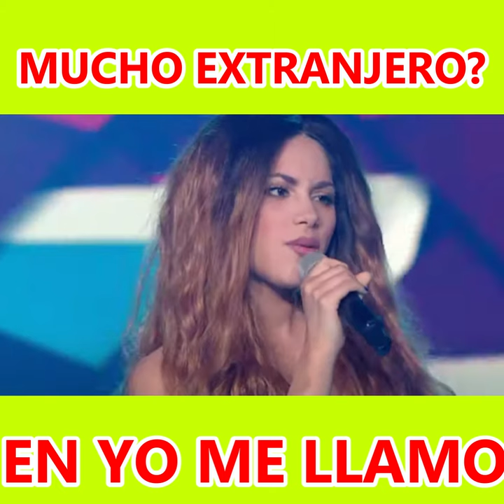CRITICAN A YO ME LLAMO POR METER MUCHOS EXTRANJEROS EN EL REALITY